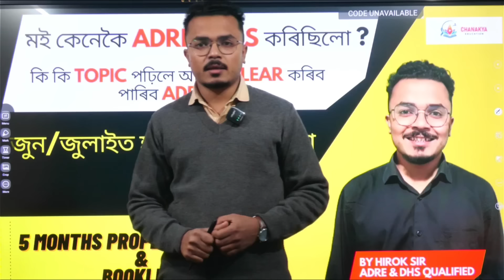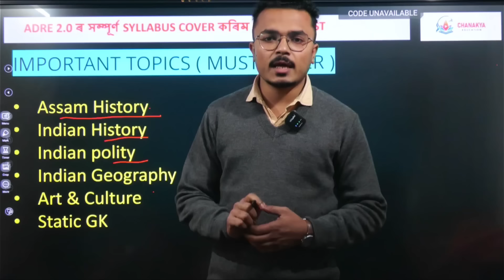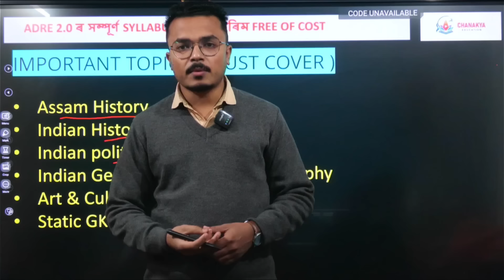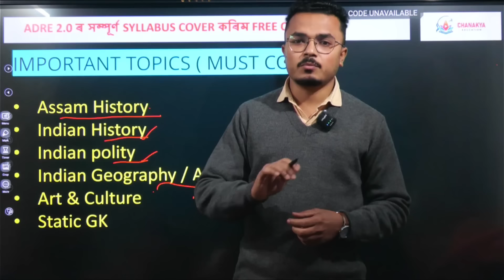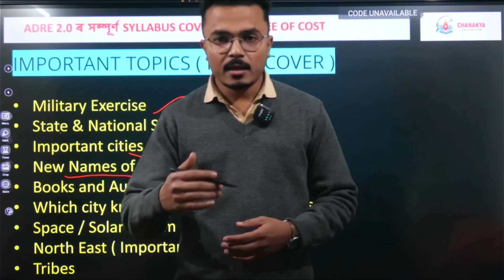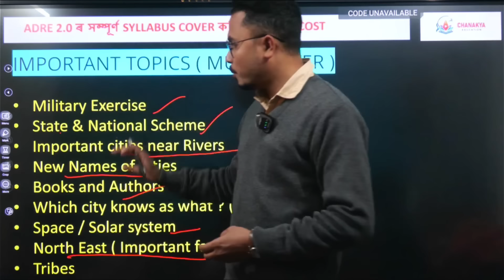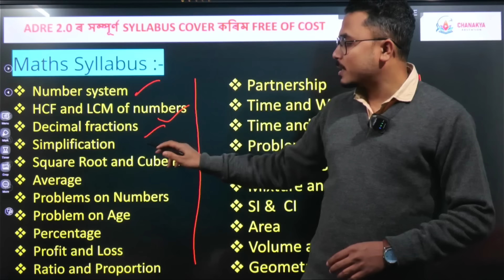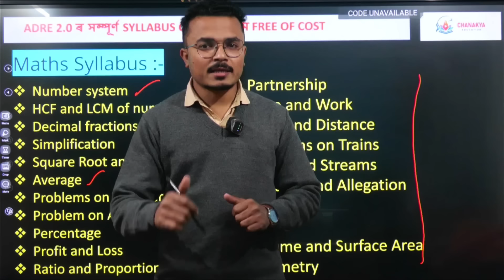ADRE Preparation Strategy l মই কেনেকৈ ADRE pass কৰিছিলো ? | By Hirok sir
মই কেনেকৈ ADRE pass কৰিছিলো ? | ADRE 2.0 Preparation Strategy l 5 Months Preparation Strategy for ADRE 2.0 | How To Prepare For Adre Exam | How To Prepare For Adre 2.0 | Adre Exam Preparation | Adre New Update | Assam Direct Recruitment New Update | Assam Direct Recruitment 2024 | By Hirok sir